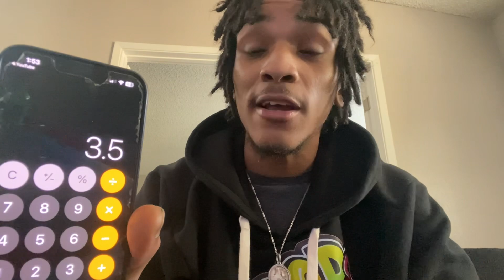Blueface Mr. 4Way Owes $14 Million For Las Vegas Shooting 😯🤦🏽‍♂️